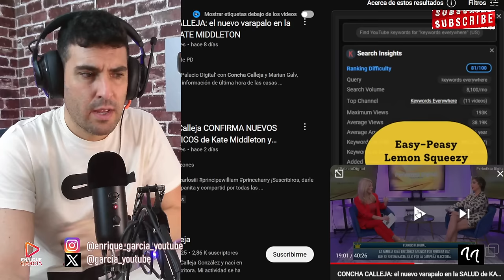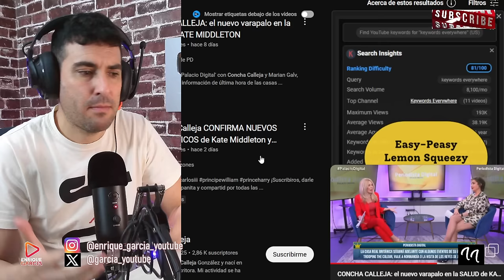CONCHA CALLEJA REVELA NUEVOS DATOS DEL ESTADO DE SALUD DE KATE MIDDLETON, MÁS CARLOS III Y WILLIAM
X @garcia_youtube